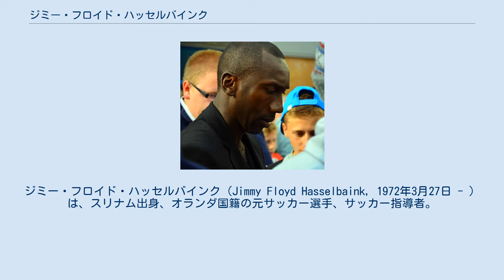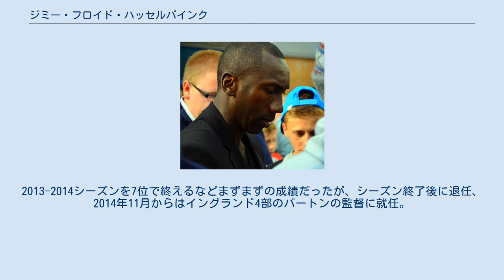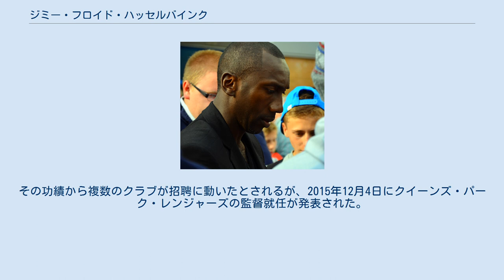ジミー・フロイド・ハッセルバインク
ジミー・フロイド・ハッセルバインク（Jimmy Floyd Hasselbaink, 1972年3月27日 - ）は、スリナム出身、オランダ国籍の元サッカー選手、サッカー指導者。
 1990年にオランダ・エールディヴィジのテルスターでキャリアをスタート。
その後、AZアルクマールやポルトガルのカンポマイオレンセを経て、ボアヴィスタに移籍、ここでシーズン20ゴールの活躍をする。
1997年にイングランド・プレミアリーグのリーズへ移籍し、98/99シーズンの得点王（18得点）となった。
 1999年には、クリスティアン・ヴィエリの後釜を探していたスペイン・リーガ・エスパニョーラのアトレティコ・マドリードへ移籍。
公式戦34試合24得点を挙げたが、アトレティコはセグンダ・ディビシオンへ降格した。
 翌シーズンにはチェルシーへ移籍した、移籍後もゴールを量産し2000/2001シーズンには23得点を記録し得点王となった。
 アブラモビッチ体制が本格的に始動した2004年にミドルズブラへ移籍する。
このシーズンからチェルシーの監督に就任する事になる、 ジョゼ・モウリーニョは自身の監督就任にあたっての交渉で、既に放出候補となっていた選手リストの中から、ハッセルバインクとグジョンセンについては、残留を強く要望し、その時点で移籍先が決まっていなかったグジョンセンは残留したが、ハッセルバインクに関してはそのまま移籍する事となった。
 ミドルズブラでは13得点、2005／2006シーズンのUEFAカップ準優勝に貢献した。
 その後、2006年にはチャールトンへ移籍。
さらに2007年にはイングランド・フットボールリーグ・チャンピオンシップ（2部相当）のカーディフ・シティに移籍。
2007/2008シーズンのFAカップ決勝進出に貢献している。
2008年9月15日に現役を引退した。
 現役引退後は古巣チェルシーの下部組織などで経験を積み、2011年にはノッティンガム・フォレストのコーチに就任。
2013年1月に同職を退任、同年5月から ベルギー2部のロイヤル・アントワープの監督に就任した。
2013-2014シーズンを7位で終えるなどまずまずの成績だったが、シーズン終了後に退任、2014年11月からはイングランド4部のバートンの監督に就任。
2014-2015シーズンにバートンを4部リーグ優勝に導き、3部昇格の立役者となった。
その功績から複数のクラブが招聘に動いたとされるが、2015年12月4日にクイーンズ・パーク・レンジャーズの監督就任が発表された。
2017年9月4日、ノーサンプトン・タウンの監督に就任した。